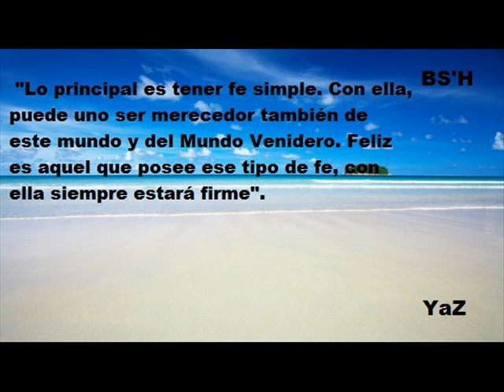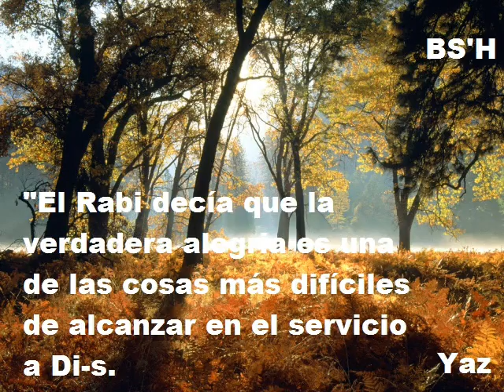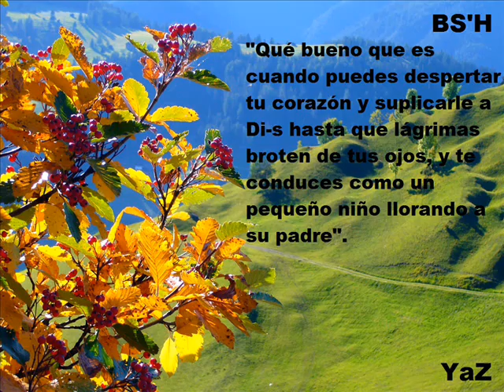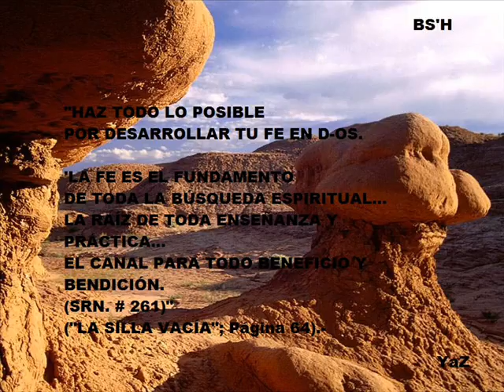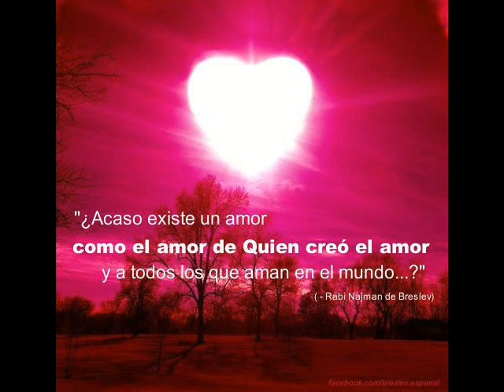frses de rabi najman